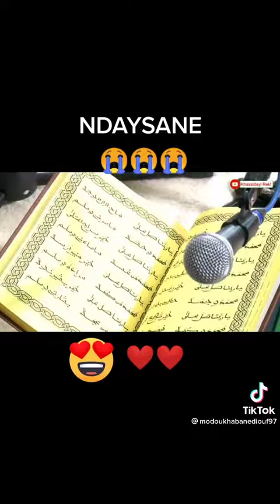jazbou kourel 1 HT Dakar